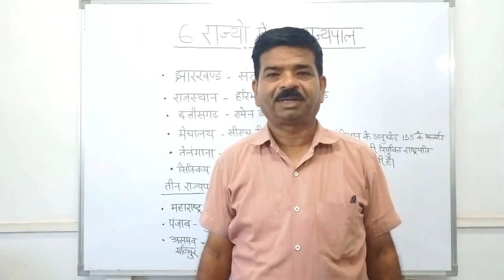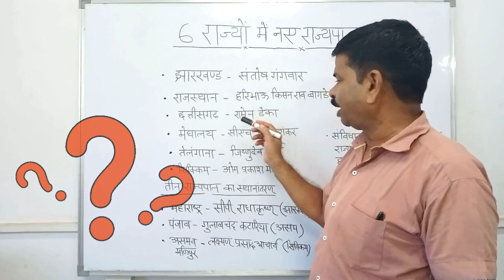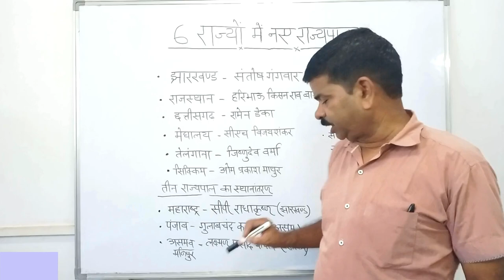6 राज्यों में नए राज्यपाल | New Governor | Current affairs 2024 in hindi | Questions & Answers